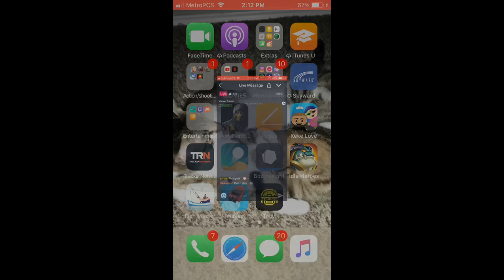I’m a legend not